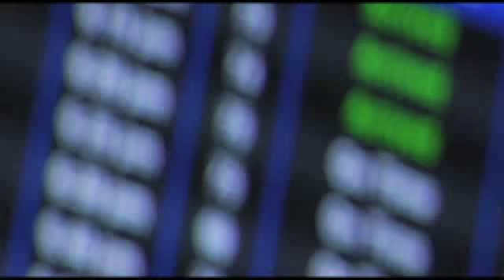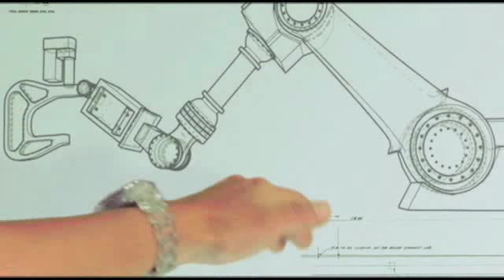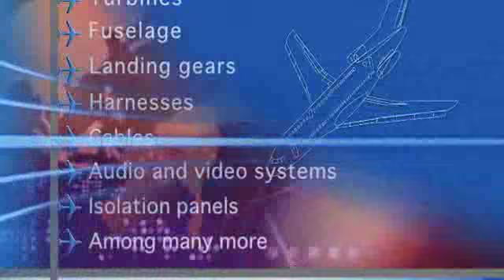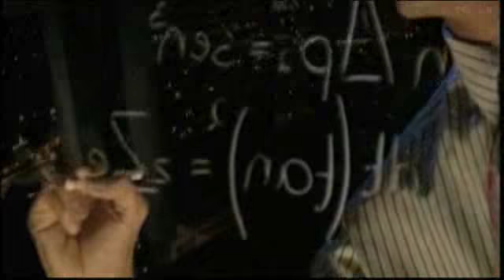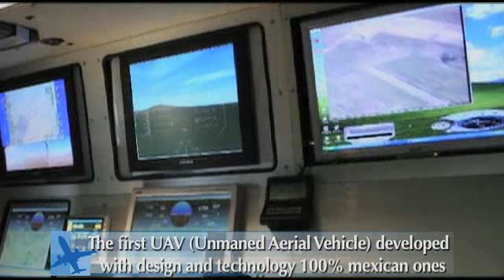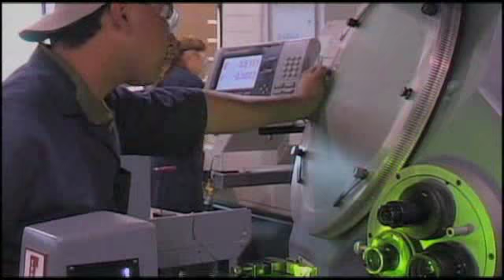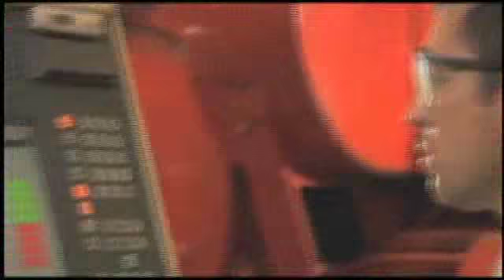The aerospace industry in Mexico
Mexico has become a great opportunity in aerospace offshore manufacturing, where we can name Cessna, Bombardier, Bell Helicopter, among other leading aerospace companies taking advantage of a strategic location, AS quality culture, attractive tax incentives, among other advantages.